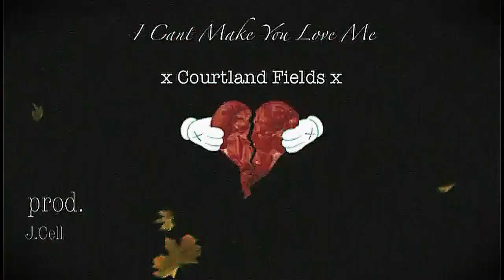I Cant Make You Love Me (Official Audio) Jcole, Drake, Chancetherapper, KENDRICK LAMAR-HUMBLE (Type)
An introspective record that delves into Heartbreak and the aftermath of a relationship gone wrong. Artist C.Fields Shows a different side of himself both lyrically and emotionally.